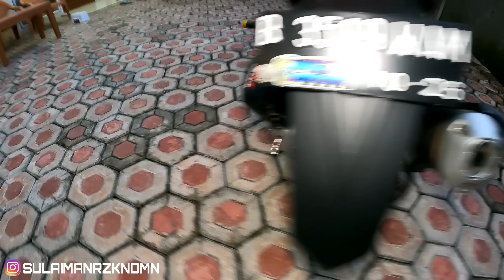REVIEW MODIFIKASI PCX 160 ULE CHANNEL , SEHARGA MOTOR CUY🤣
untuk lebih detail produk nya bisa liat di konten2 sebelumnya ya gaes..